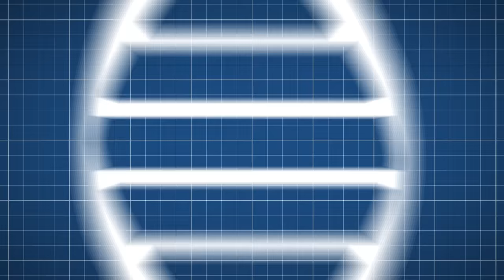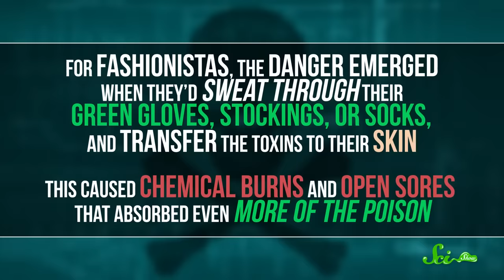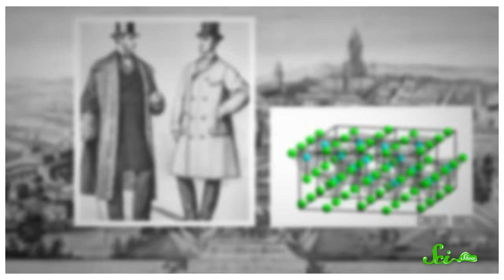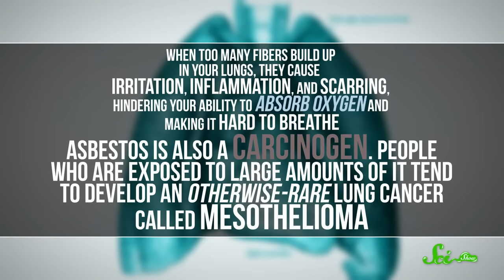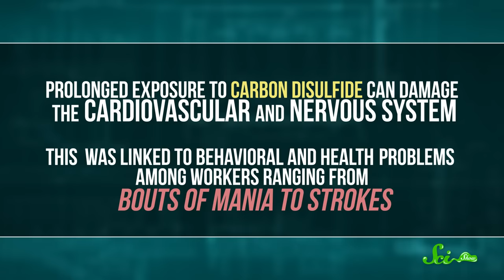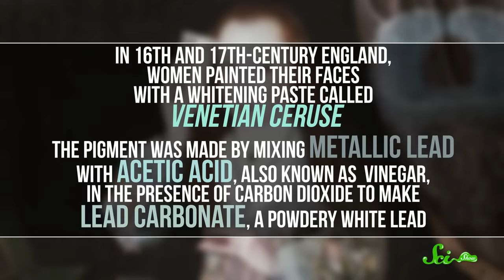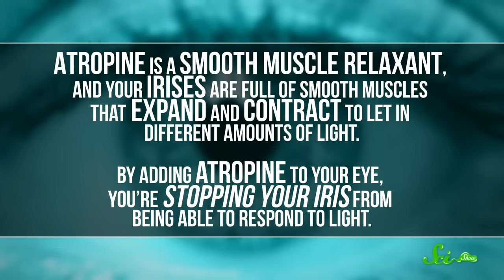10 Fashion Trends That Are Super Dangerous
Fashion fads come and go—but did you know that some fashion trends are downright dangerous?
One day you're in the in-crowd, and the next day your skin is falling off and your lungs are melting! Join Michael Aranda for a fun new episode of SciShow!